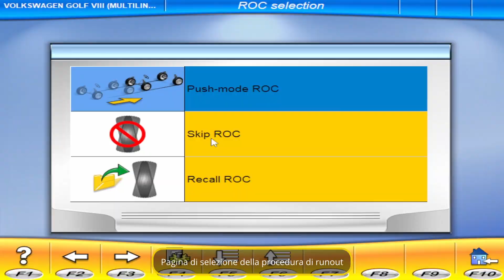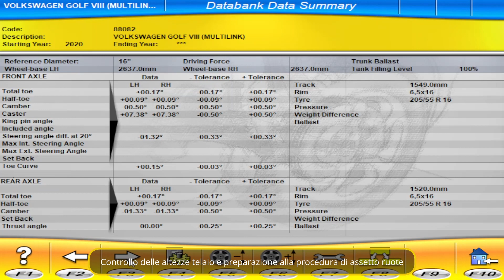SICE - A92 E PIT CHECK - Procedura smart-roc con staffe ClampOnTyre - HOW TO USE (it)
A92 E PIT CHECK - PROCEDURA SMART-ROC CON STAFFE CLAMPONTYRE
Assetto ruote e precheck drive-thru per installazione in fossa oppure per utilizzo con ponte sollevatore ad altezza fissa.